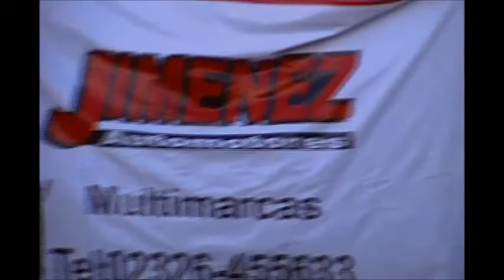Chamamesito Lindo (poema de Hector Abel Yedro) - RUBEN FLEITAS junto a LOS DEL LITORAL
CHAMAMESITO LINDO, un poema del poeta entrerriano HECTOR ABEL YEDRO con el fondo musical del chamame La Llorona de MAURICIO VALENZUELA.